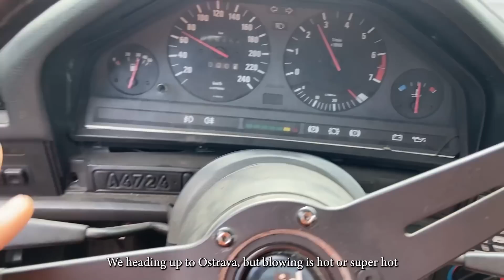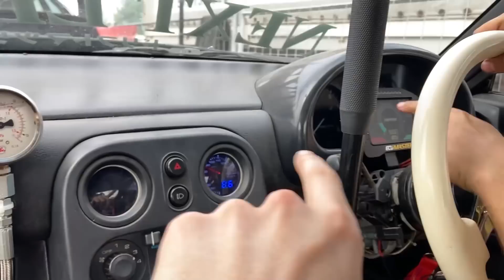No jest ciężko, ale drift jest dobry